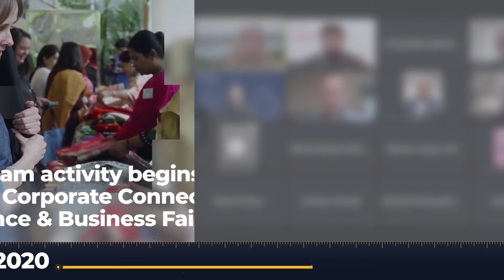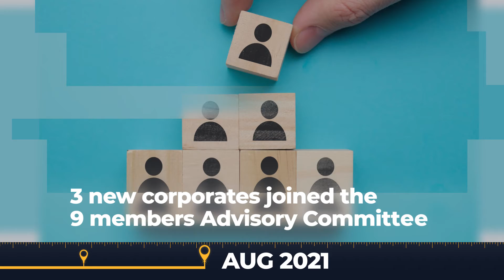Journey of Corporate Connect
Take inspiration from the milestones of our success together and join us in the journey to expand worldwide. CorporateConnect is ready to assist and empower you in your own quest to become a successful woman business owner. Check the timeline and register to be a part of our global network.

World Bank Bangladesh
WEConnect International
North South University
WEConnect International South Asia